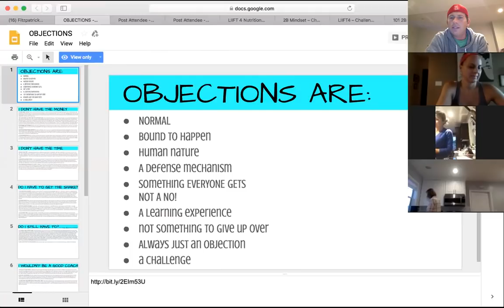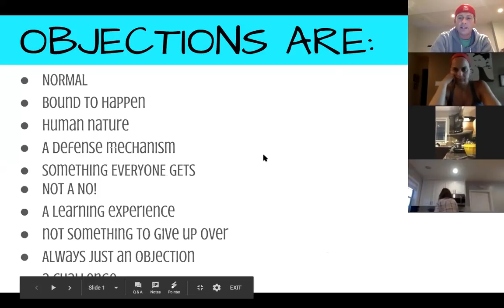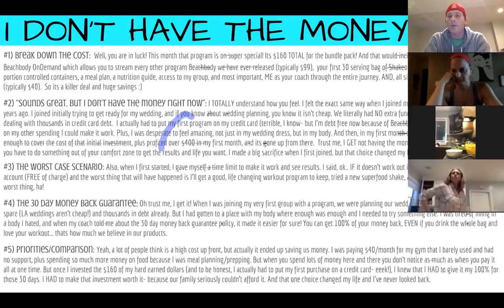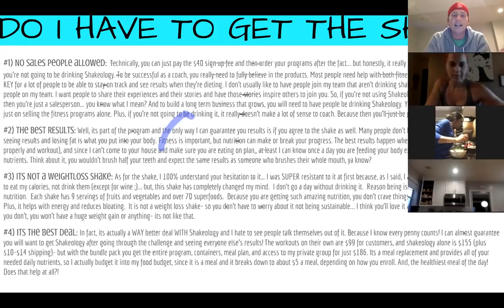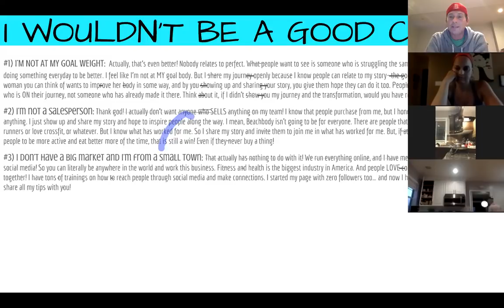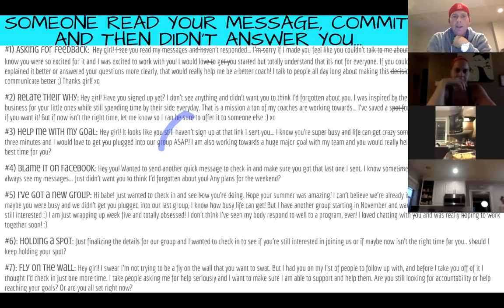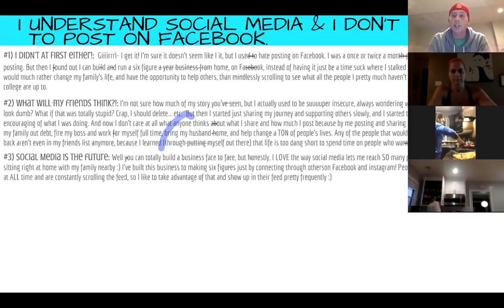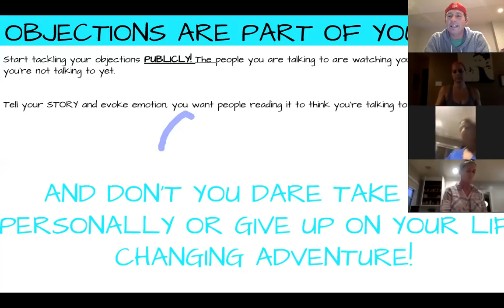Crush It - Objection Team Call